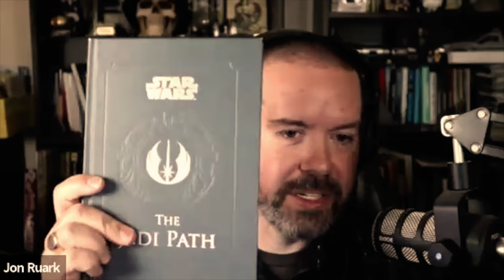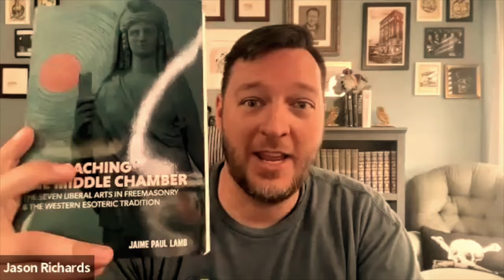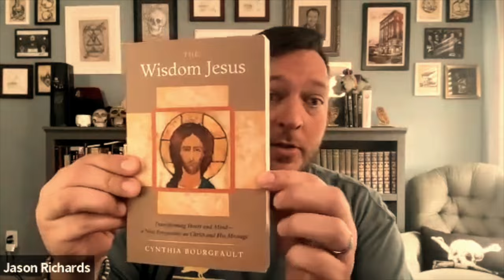Future Leaders, Past Masters & the Esoteric Core of Freemasonry w. Jon, Jason, & Joe of MRT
In S4E5 I talk with Brothers Jason Richards, Jon Ruark, and Joe Martinez, joint co-hosts of the Masonic Roundtable podcast. We have a discussion about the past, present, and future of the Freemasonic fraternity, the esoteric core of Freemasonry, ESOTERICON 2024 and The Southeastern Masonic Symposium and much more!